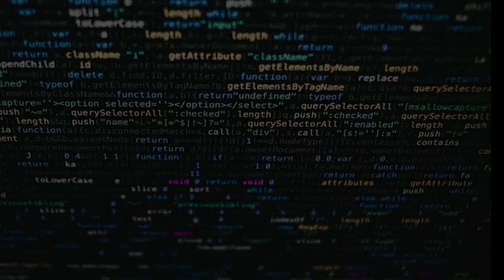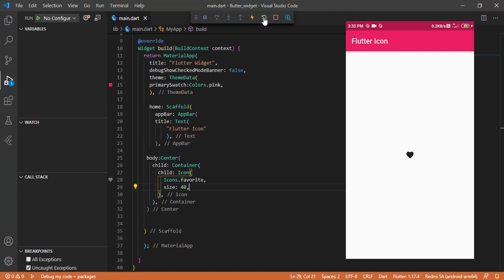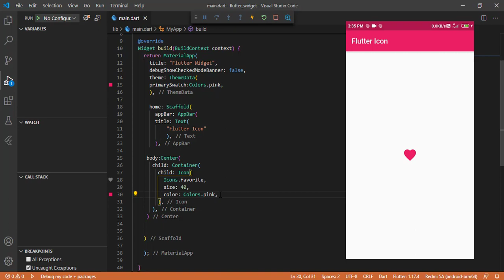Icon Widget in Flutter | Add Icon in Your Application | TechMahasay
Hello , Friend in this video i will show you How to add icon in your Application & Website  easy and fast in hindi...

In this Serise, we introduce you to the joys of working with Flutter and Dart to build iOS and Android Apps With just one Codebase and only one Programing language...